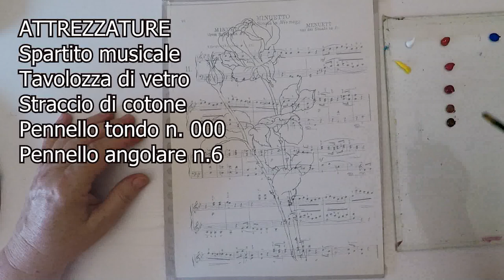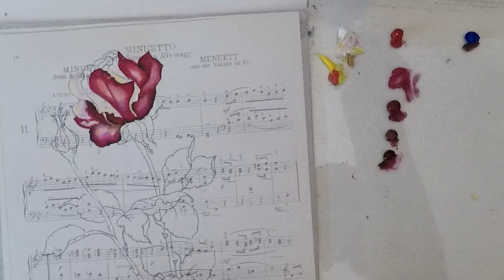3 minuti di pittura di un bocciolo di rosa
Con questo video inizia la programmazione di questo canale. I video saranno online il giovedì alle ore 21.00 e avranno una durata massima di 3 minuti e 59 secondi.
In questo video vedrete come dipingere un bocciolo di rosa con i colori acrilici.
Qui troverai video di pittura naturalistica con diverse tecniche, colori e supporti.
Se ti piacciono i video più lunghi con spiegazioni più dettagliate puoi andare a vedere il mio primo canale "L’arte a modo mio" questo è il
Se vuoi dipingere ma hai difficoltà con i disegni puoi acquistare uno dei miei album in vendita online.
Puoi vedere il contenuto degli album nei video dedicati che trovi nella playlist relativa ai diversi album sul canale "L’arte a modo mio".
Se sei interessato all'acquisto dei miei album di disegno, clicca sul link qui sotto al fianco dell'album

📌 ALBUM N. 1 Fiori trasferibili per disegni e pittura

📌 ALBUM 2 Cornici di fiori e frutta

📌ALBUM N.3 Le rose di Aurora

📌Album n. 4 da colorare e da dipingere

📌Album N. 6 Disegni di Natale da colorare o da dipingere

📌 Album N: 8 Fiori Disegni per pittura

📌 Album N: 9 108 disegni facili di fiori e frutta per pittura

📌Raccolta di disegni Album I e II

📌Raccolta di disegni Album III e IV

📌Musiche originali di Aurora Masciulli, i diritti sono riservati.